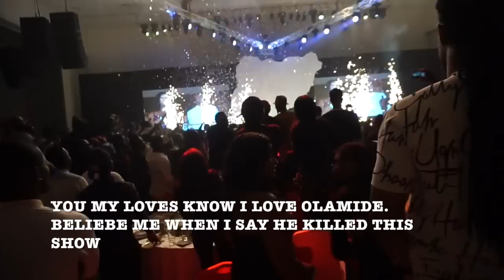VLOG 6 - NIGERIAN VLOG - SHALANGA / KENNY BLAQ / BURNA BOY/ HARRYSONG | JANE EZEANAKA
I really hope you enjoy this VLOG xx